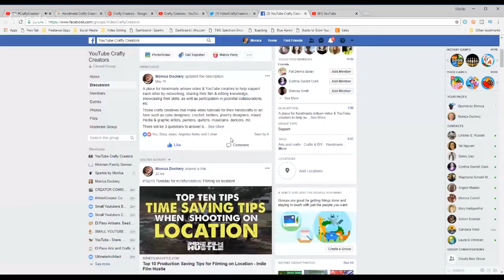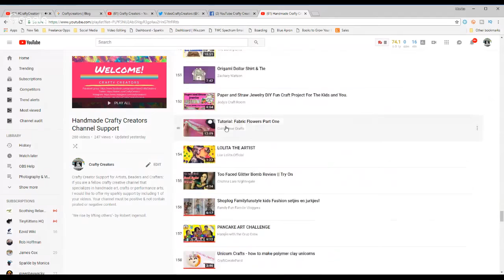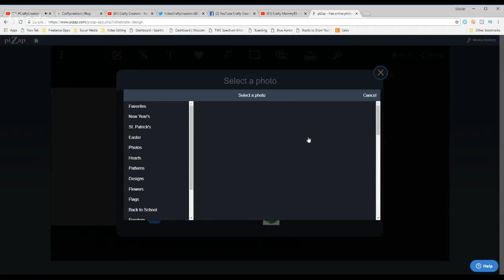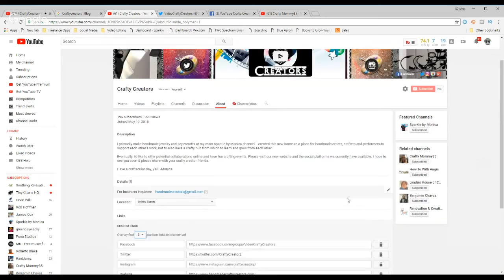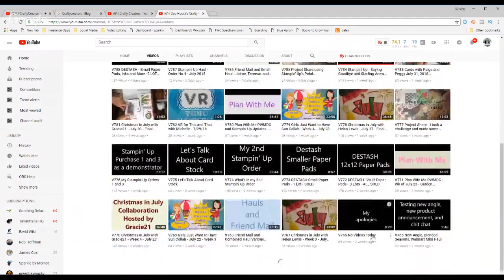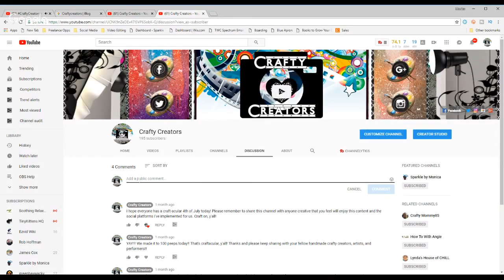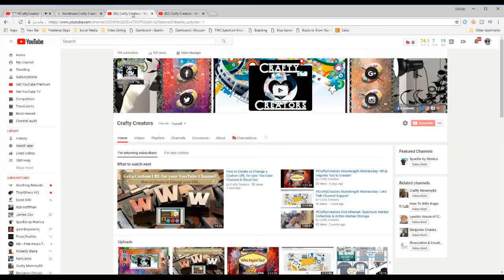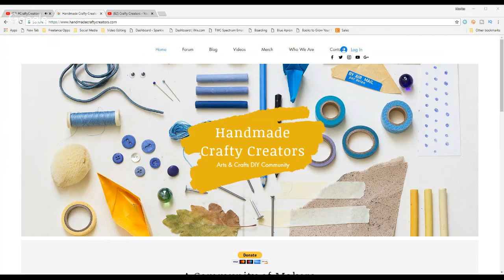CraftyCreators Wavelength Wednesday Channel Reviews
Thought I'd do a few channelreviews today of some of my Crafty Creator pals. Still not feeling well, but didn't want to miss the stream. Hope to see you there.

Channels being reviewed this week:
13:44 CraftyMommy85
35:41 Deb Houck

I'm a Canva Certified Creative & love using their graphics design platform for my social media, YouTube thumbnails, etc. Get a free 45-day trial of Canva Pro using my affiliate link if you're brand new to Canva

Please give this video a thumb's up & SHARE with friends if you enjoyed it. Thanks sparkly bunches for your support!

I'm often asked about various supplies that I use and enjoy. You may view some of my favorites here at my Amazon

My Logitech webcam mentioned in the streams